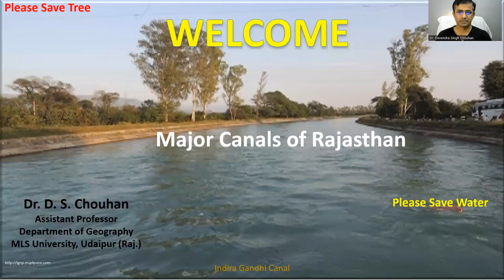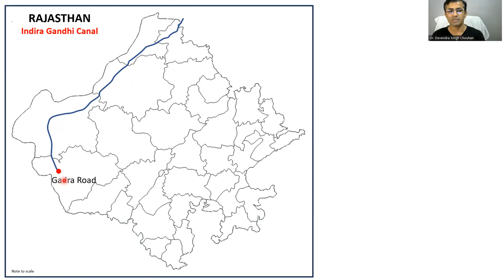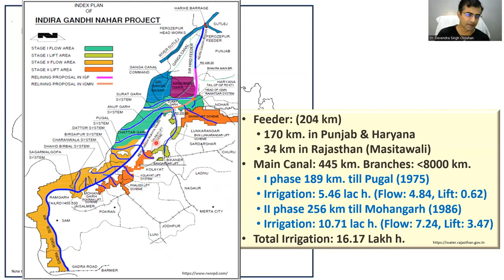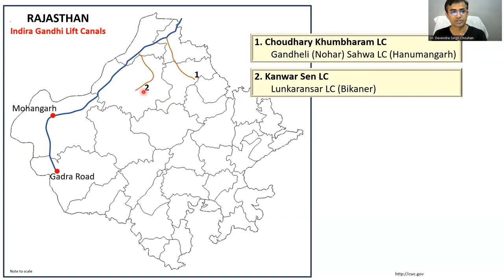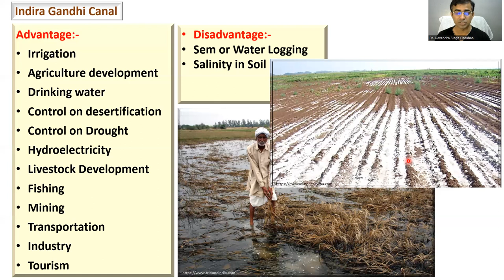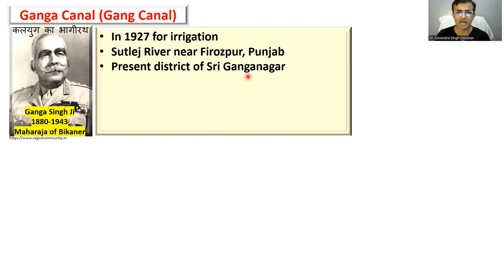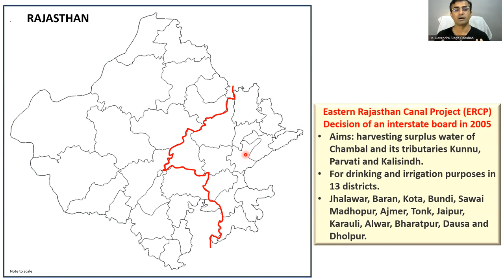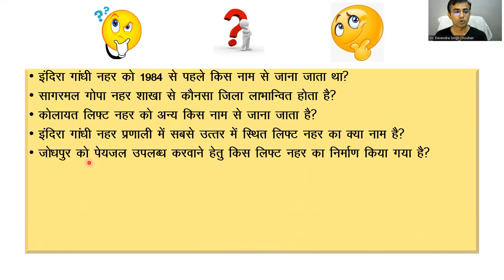राजस्थान की प्रमुख नहरें Major Canals of Rajasthan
इस विडिओ में राजस्थान की प्रमुख नहरें जैसे इंदिरा गांधी नहर एवं उसकी लिफ्ट नहरें, लाभ एवं हानियाँ, गंग नहर, पूर्वी राजस्थान नहर परियोजना, भरतपुर नहर, गुरुग्राम नहर, सिधमुख नोहर परियोजना आदि को दिलचस्प एवं आसान तरीके से मानचित्र, तालिका एवं फोटो द्वारा समझाया गया है। विडिओ मे विषय वस्तु से संबंधित प्रतियोगी परीक्षाओं मे पूछें जा सकने वाले कुछ नमूना प्रश्न भी दिए गए है।
In this video, major canals of Rajasthan like Indira Gandhi Canal, advantages & disadvantages of IGC, Gang Canal, Eastern Rajasthan Canal Project, Bharatpur Canal, Gurugram Canal, Sidhmukh Nohar project etc. have been explained through maps, tables and photos in an interesting and easy way. Some sample questions that can be asked in competitive exams related to the subject matter have been asked in the video.
Sections
00:00 Introduction
00:13 Indira Gandhi Project (IGC)
08:54 Lift Canals in IGC
13:00 Advantaged & Disadvantages of IGC
16:13 Gang Canal
20:57 Eastern Rajasthan Canal Project (ERCP)
22:18 Bharatpur Canal
22:54 Gurugram Canal
23:16 Sidhmukh Nohar Project
25:15 Questions
Key Words,
Indira Gandhi Project
Lift Canals
Gang Canal
Eastern Rajasthan Canal Project
Bharatpur Canal
Gurugram Canal
Sidhmukh Nohar Project
Biggest Canal System
Life Line of Thar Desert
Kanwer Sen
Harike Barrage
Rajasthan Feeder
Choudhay Kumbharam Lift Canal
Aapni Yojna
Kanwer Sen Lift Canal
Pannalal Barupal Lift Canal
Veer Tejaji Lift Canal
Dr. Karni Singh Lift Canal
Guru Jambeshwar Lift Canal
Jai Narayan Vyas Lift Canal
Rajiv Gandhi Lift Canal
Water Logging
Ganga Singh Ji